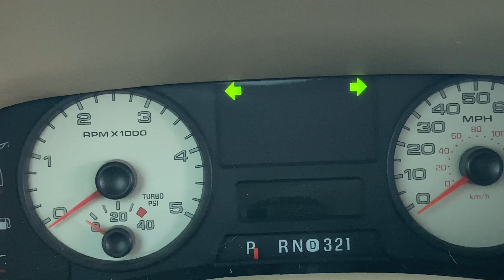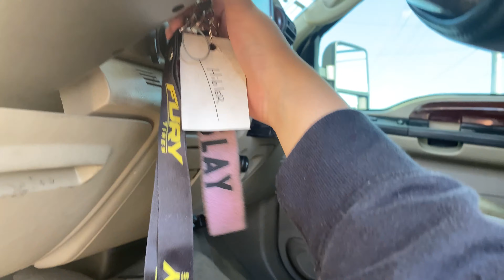MY 6.0 BROKE DOWN IN TENNESSEE AND LEFT ME STRANDED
-.- yup the 6.0 broke down on me while trying to go to Smokey mountain truck fest…spent all my money and barely made it home

FOLLOW ME ON ALL SOCIALS! @YAKATTACK6.0
Brand Ambassador for @customoffsets ‼️
Need some Wheels, Tires, or Suspension?

R1 CONCEPTS: Performance Brake Parts, Rotors, Pads, Kits: Custom & Aftermarket (r1concepts.com)
KC TURBO
PAPISGARAGE: PAPIS GARAGE

GEAR I USE:
I have used this camera since highschool and still love it
Trust me you’ll need one
Editing made easy and quick

GET MY TRUCKS LOOK!
Smoked Cab Lights
Stack Exhaust
*measure before you buy, this is a 4in inlet 7in outlet*

If you’re gonna drive a 💩 box, you might want these…
Tool Backpack
Code Reader
Socket Set

CLEAN YOUR 💩 BOX
Cleaning Kit
Little Trees (Favorite Scent)